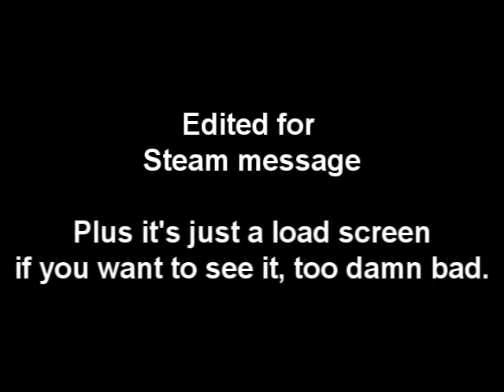Left 4 Dead 2 PC Demo Expert 1 - Jukebox Hero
He got zombies in his face.